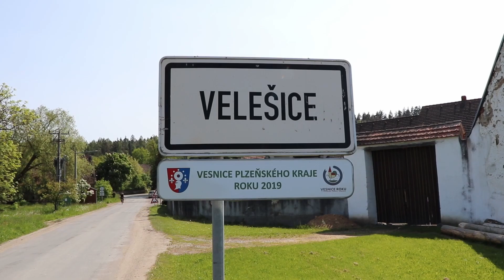Příběhy našich sousedů - Jan Šťastný (žákovský dokumentární projekt)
Krátký dokumentární film žáků ZŠ Blatenská o životních milnících pana Jana Šťastného, který vzniknul v rámci projektu Příběhy našich sousedů, a to ve spolupráci s organizací Post Bellum.